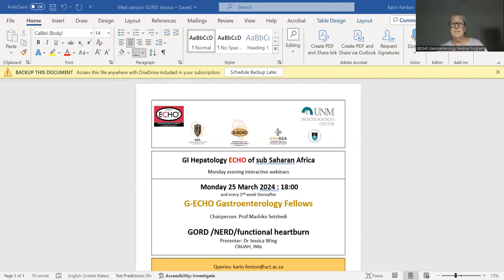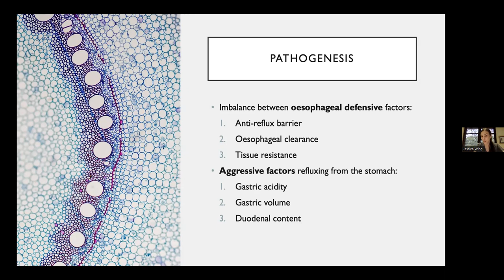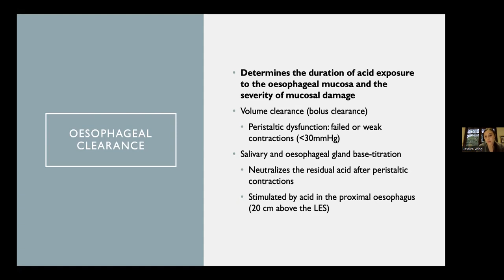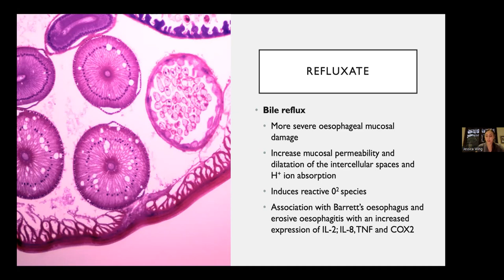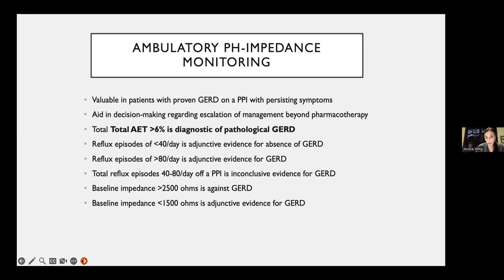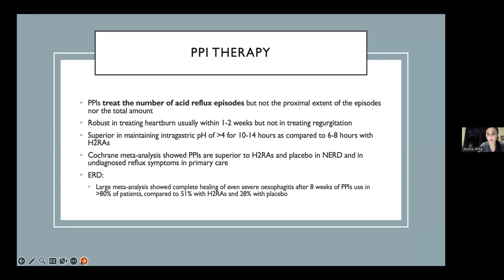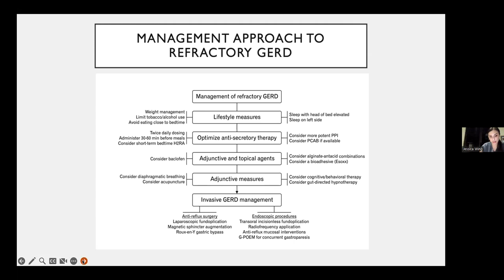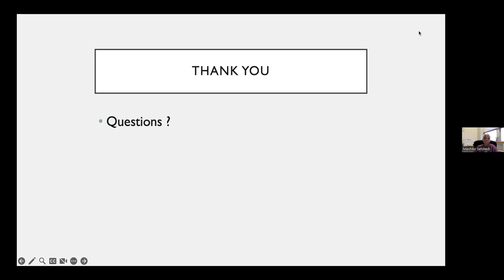G-EHCO Fellows presentation : GORD/NERD/functional heartburn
Presenter: Dr Jessica Wing
Chairman: Prof Mashiko Setshedi